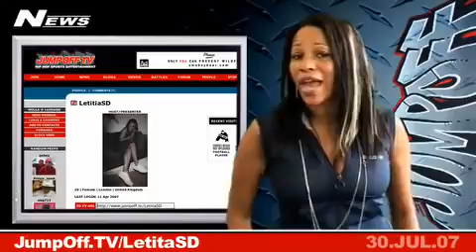30 July 2007 Hip Hop News Cast